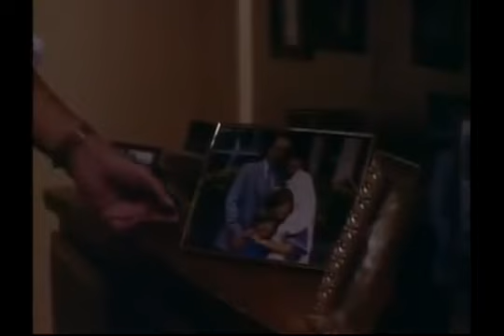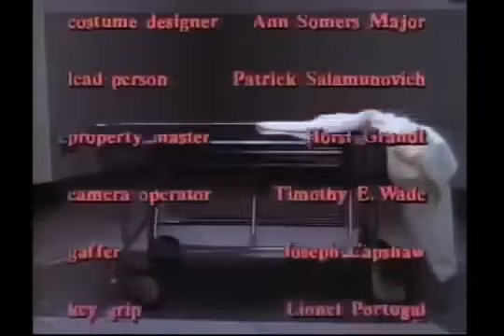Lifetime Movies Based On True Stories ♛ Downpayment On Murder ♛ Lifetime Movies Drama 2017